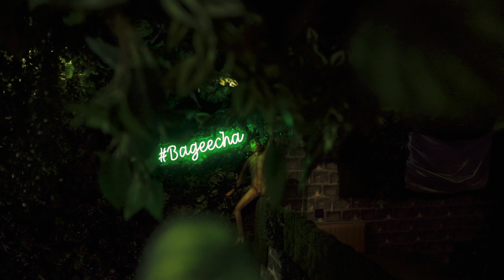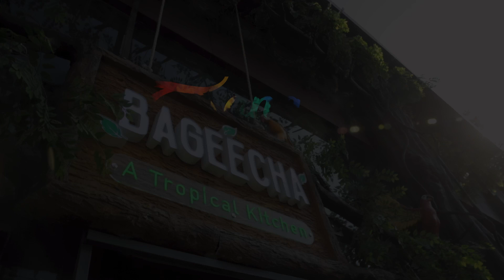Bageecha Opening Video